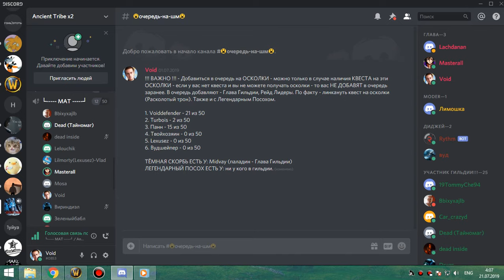1я часть цлк 10 об мишка 20 07 19